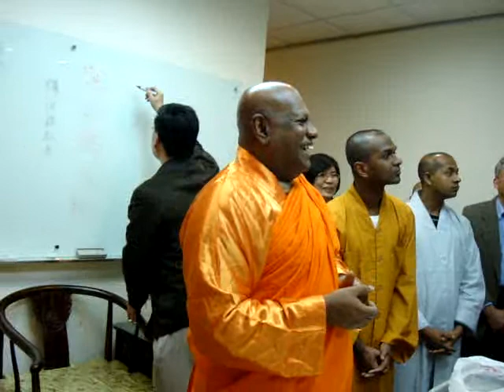MOV強師父開示忍辱與世界四大不調.MPG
2011年2月3日台灣三摩地學會新春聯誼會 強帝瑪法師開示 強調修持 忍辱的重要
而對於世界天災人禍不斷 都是人類的貪瞋癡慢疑造成四大不調,故希望人人發大慈悲心.